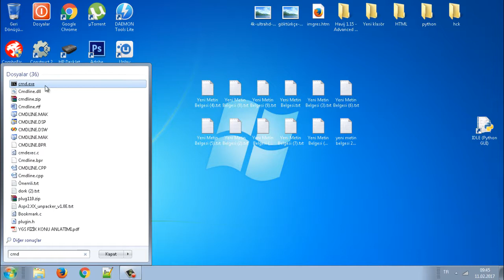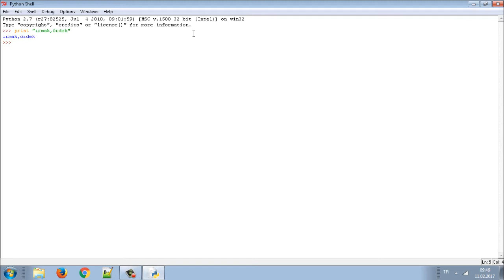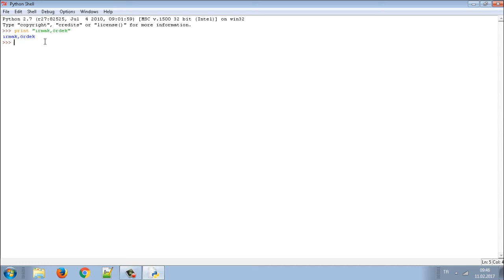Python-Türkçe Karakter Sorunu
Bugun sizlere türkçe karakter sorununu anlattım.
İYİ SEYİRLER